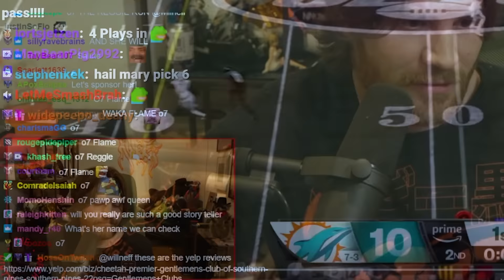I Met One of the Best Pole Dancers in the World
Another Will Neff story time!